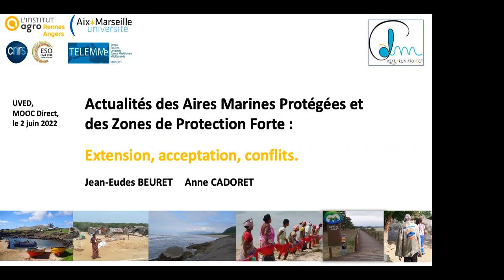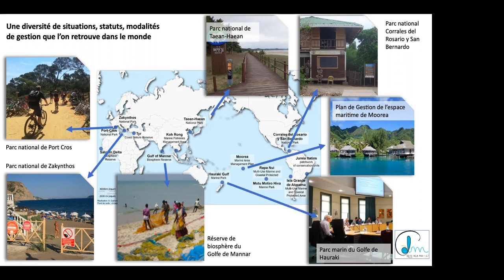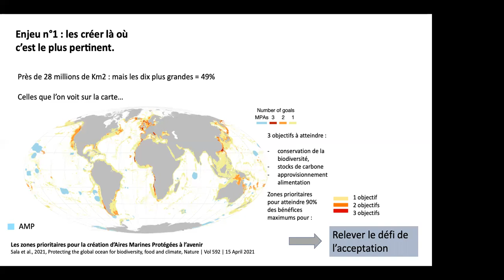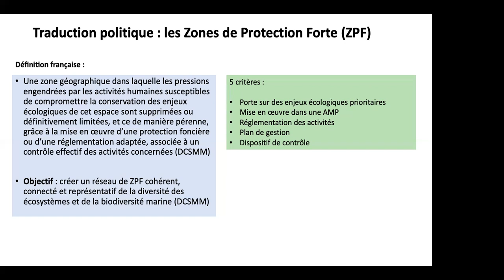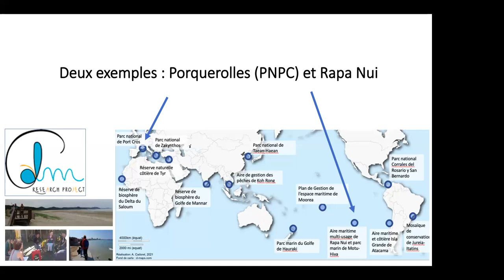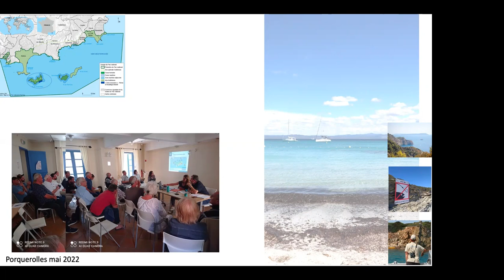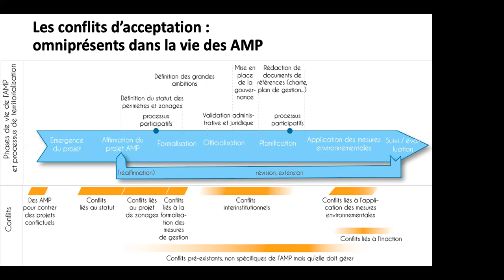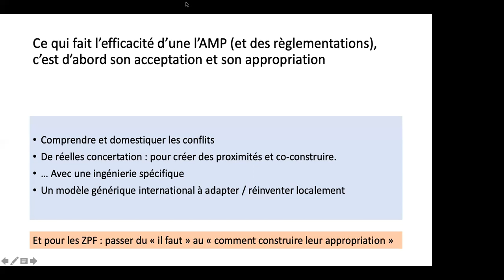Aires Marines Protégées et Zones de Protection Forte : extension, acceptation, conflits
Cette vidéo est issue d'un Direct, organisé le 2 juin 2022, avec Jean-Eudes Beuret, Professeur à L'Institut Agro Rennes-Angers et Anne Cadoret, Maîtresse de Conférences à Aix-Marseille Université, sur l'acceptation et les conflits liés aux Aires Marines Protégées et les Zones de Protection Forte, dans le cadre du MOOC UVED L'Océan au coeur de l'Humanité. Ce Direct est animé par Vincent Sennes de la Fondation UVED.